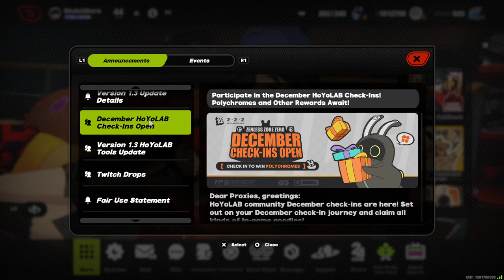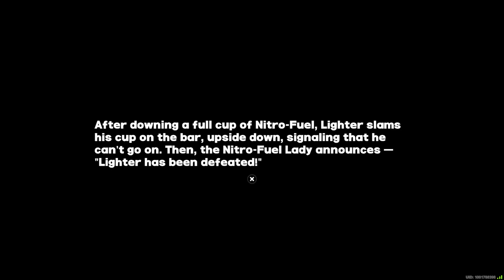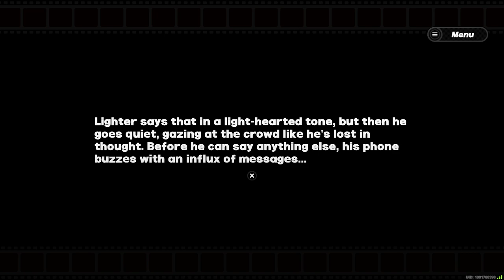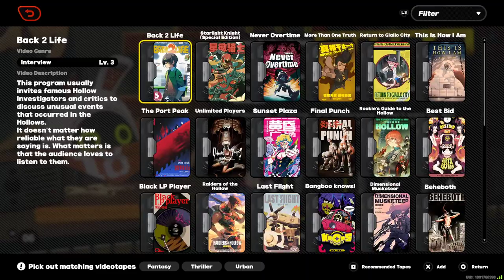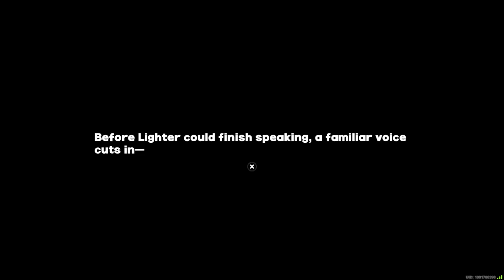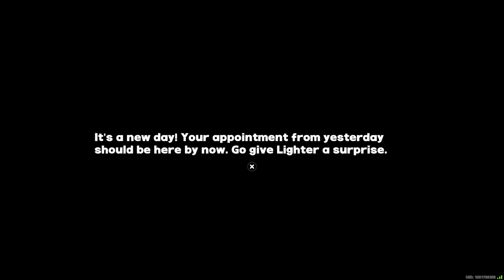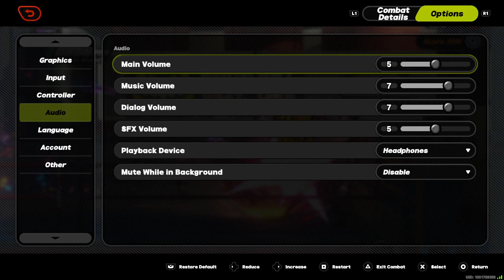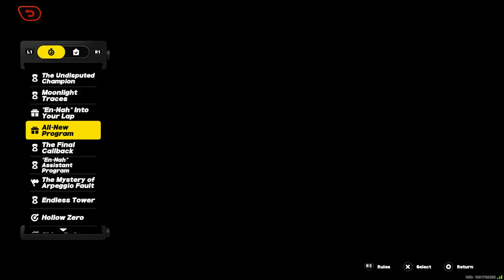I'll be the one, who lights the flame